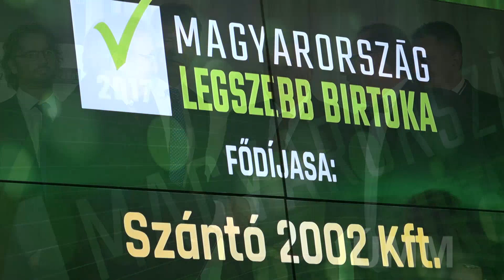Magyarország Legszebb Birtoka - Díjátadó - 2017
Mátrai Zoltán - főszervező, Magyarország Legszebb Birtoka verseny